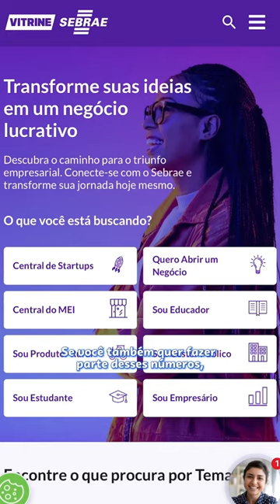Dia Nacional da Micro e Pequena Empresa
Hoje, 5 de outubro, é o Dia Nacional da Micro e Pequena Empresa! E você, já tem ou pensa em ter um pequeno negócio? Pra você ter ideia do quanto as MPEs são importantes, separamos alguns dados da pesquisa Global Entrepreneurship Monitor, a GEM.